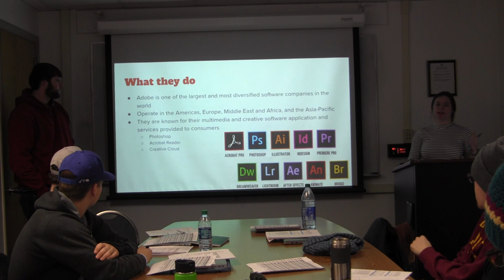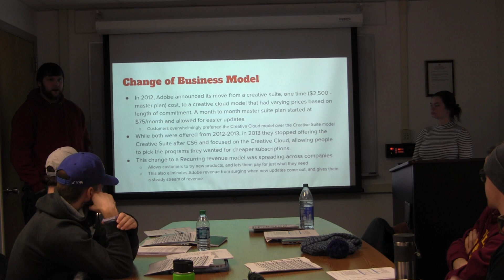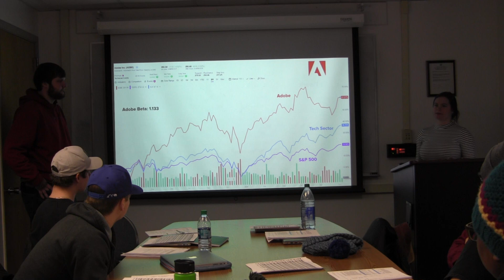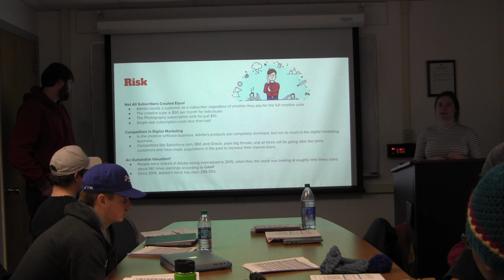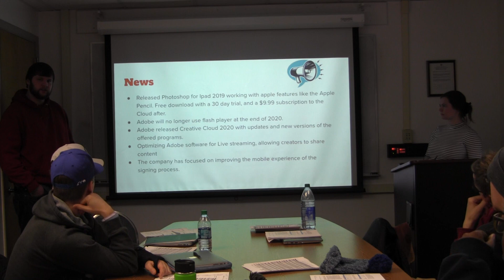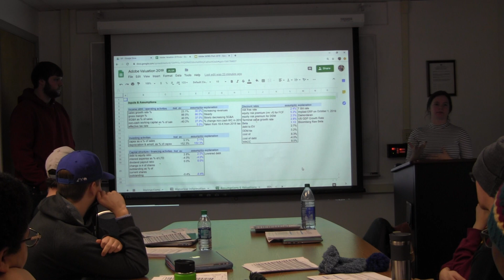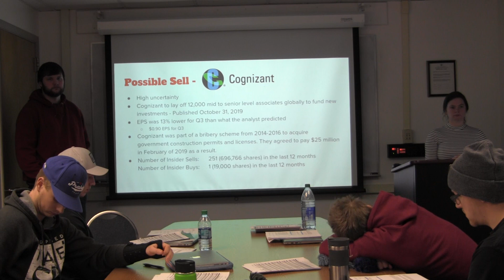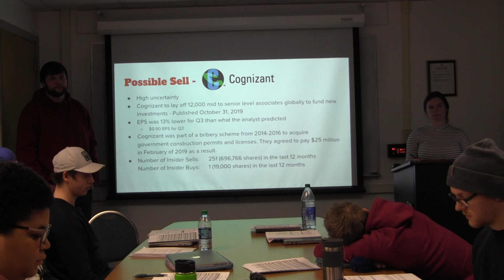Adobe Pitch Fall 2019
Adobe Stock Pitch
IT & Communications Sector